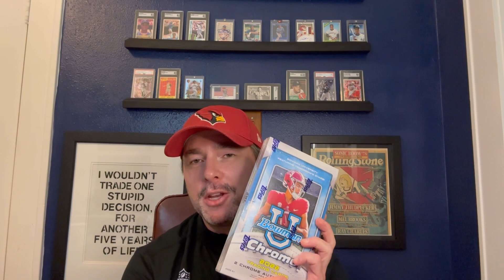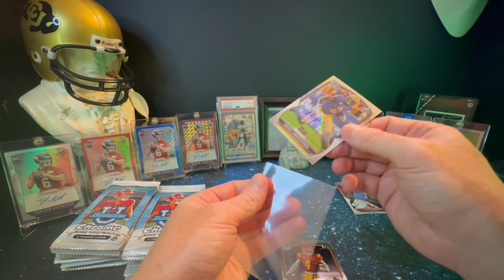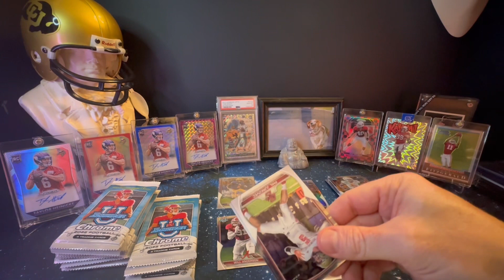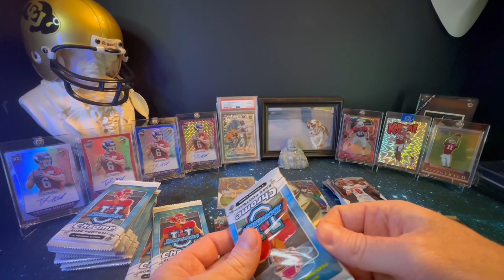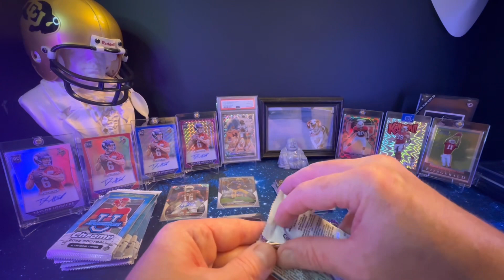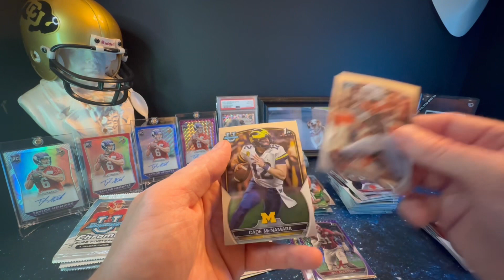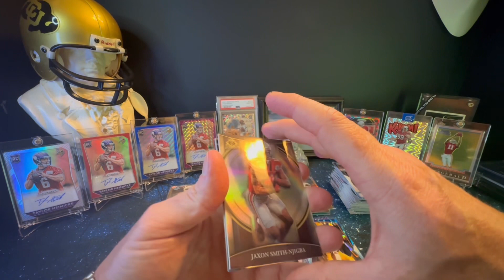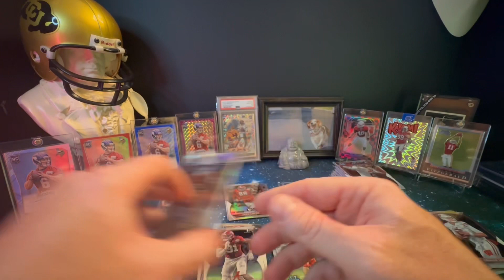2022 Bowman U Chrome Football hobby rip for your post-draft withdrawals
We rippin’ w hobby box of Bowman U Chrome now that we know where all the prospects landed.

Can we hit the bounty on Caleb Williams’ superfractor?? LETS RIP!